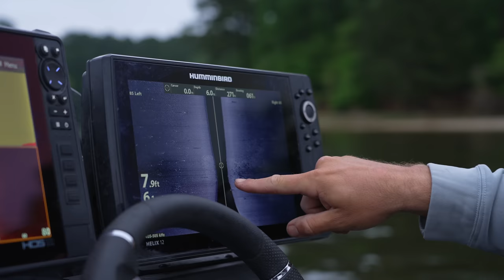I WRECKED my boat...this is NOT how I wanted to start! (Toledo Bend Open)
The road to victory starts HERE!! I can't wait to take you guys along on the journey!

⬇Crankbait Setup⬇
Bait Use "MF10" to SAVE
Rod 7'9" MH Mod Use "MF10" to SAVE
Reel Use "MFER-10" to SAVE
Line Use "MFER-10" to SAVE